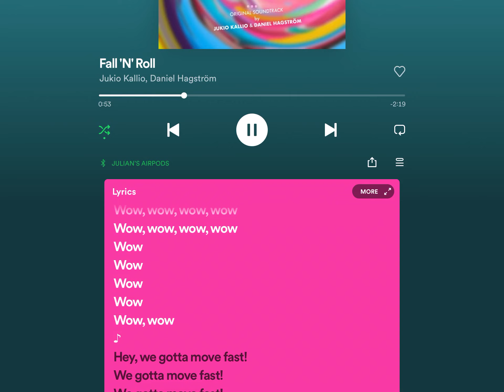They changed the lyrics (Volume Warning⚠️)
I checked on the song today and they changed it which was really fast but it was good because many people were notice that and make fun of fall guys and Spotify
Song: Fall’n roll
I might start making stick fight stories by drawing but idk bc I’m very lazy